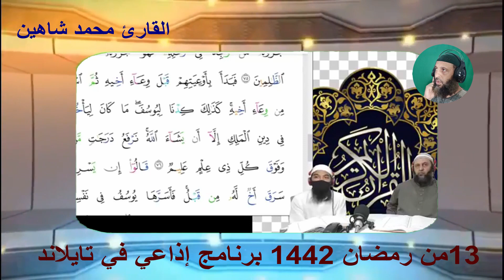رمضان المبارك في تايلاند وبرنامج إذاعي للقارئ محمد شاهين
تعليم التجويد للمسلمين في تايلاند